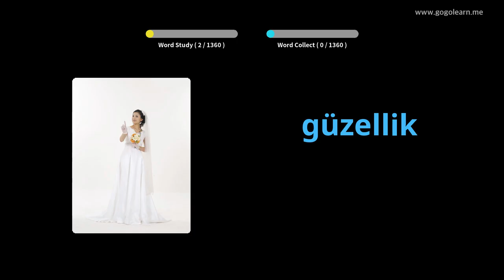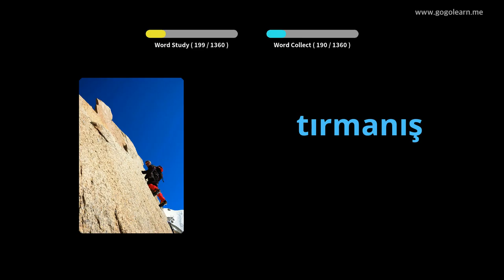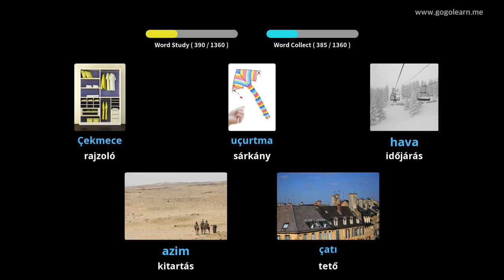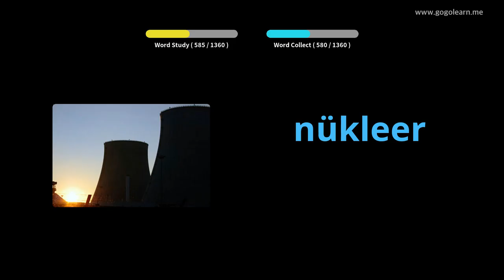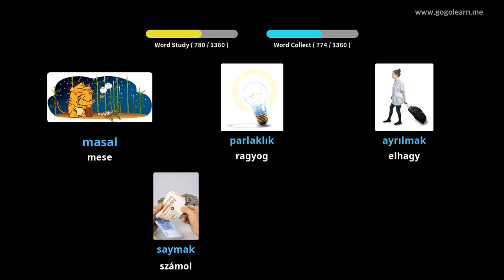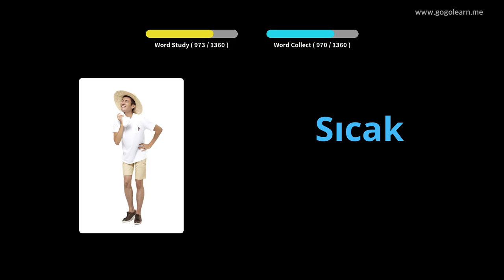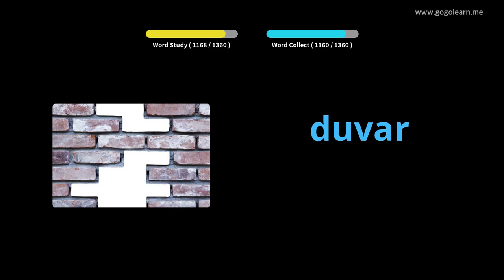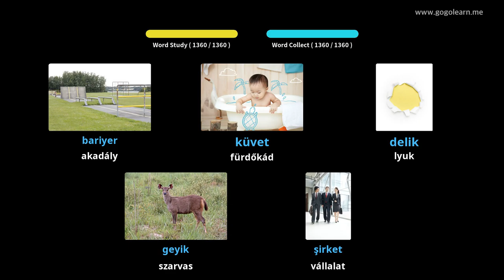Török szókincs | Golearn